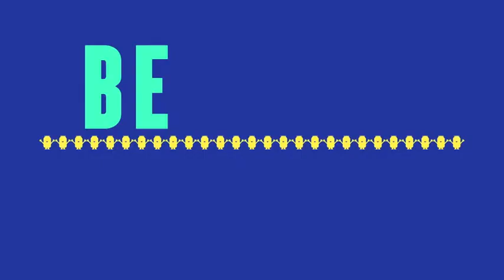Happy Music Video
The TV Production Students at Archbishop Carroll High are feeling Happy!